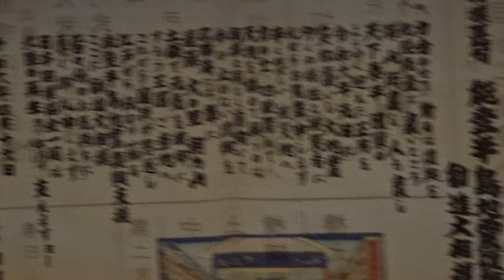相撲甚句 勢（春日山親方）「勧進大相撲特別版」【勧進大相撲2024】2024/4/16 JPN/ENG subtitles 日英字幕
唄　春日山 翔太　sang by Shota Kasugayama
作　呼出し 利樹之丞　written by yobidashi Rikinojo

『能登半島地震復興支援勧進大相撲』
Noto Peninsula Earthquake Reconstruction Support Kanjin Grand Sumo Tournament

Channel registration↑↑↑